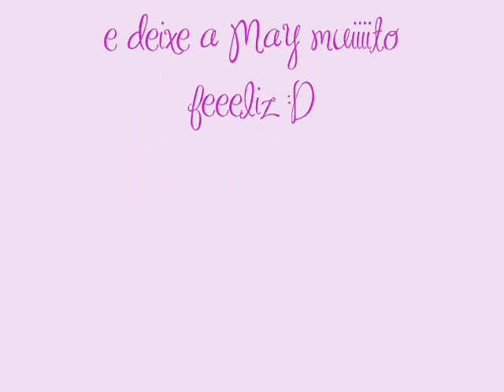Re tag: Meus 6 calçados favoritos :)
Depois de muiiito atraso para responder, tá aí o vídeo Brú&Jaque :D

não deixem de comentar, avaliar, e clicar alii ^